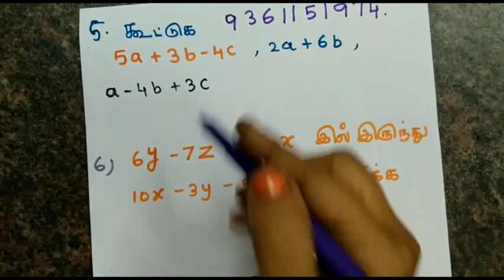maths tricks in tamil# si shortcut maths tamil#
This video is going to showMaths tricks  in tamil ,si short cut maths